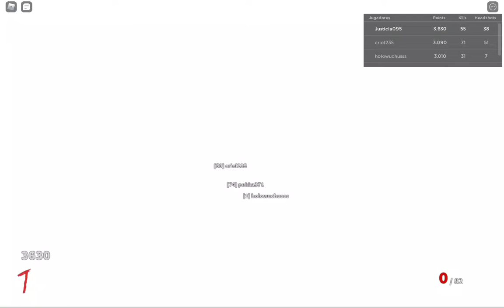Jugando Roblox con un suscriptor o compañero que es el Pekka 371